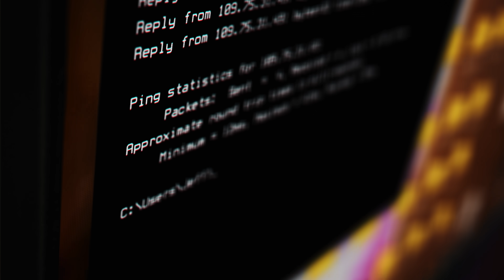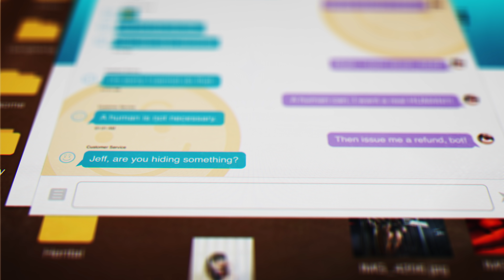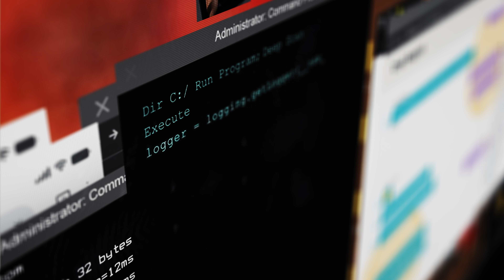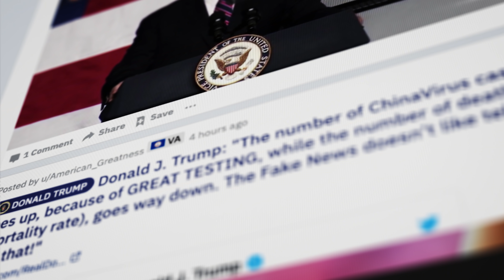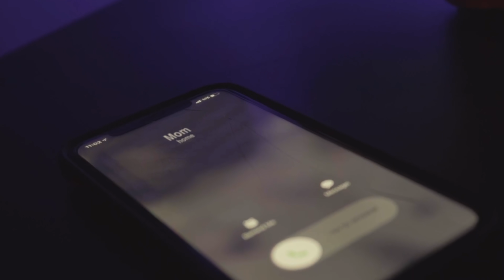Sci-Fi Music Video "Algorithm" | DUST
When A.I. starts cancelling humans. A music video for the song "Algorithm" by Makeup + Vanity Set.

"Algorithm" by Saman Kesh

"Algorithm" Credits:
Written and Directed by Saman Kesh and Justin Dashuur Hopkins

Cast:
Jeff as Chris Candy
Cyrus as Himself

Crew:
Visual FX and Graphic Designer: Alan Mykitta
Producer: David Hemphill,
Cinematographer: Jason Tippet
Executive Producer: Transfuges
Label: Data Airlines

Special Thanks:
Aja Daashuur
Jean Guo
Lillith Guo
Yoshino
Natasha Waisfeld